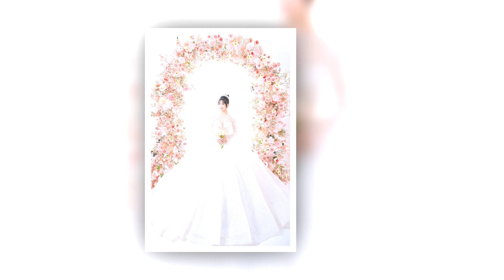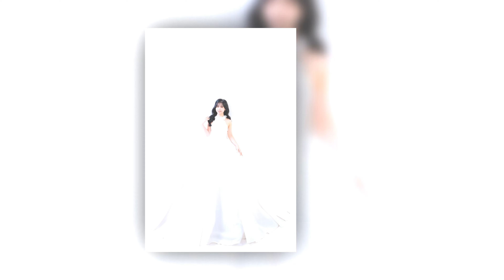PREWEDDING SANG & CHUYỀN